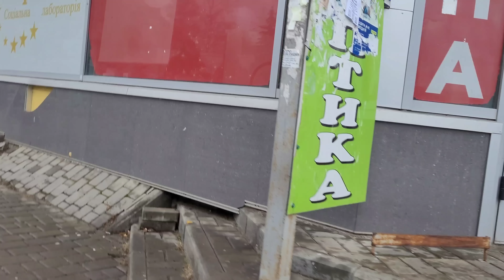ХАРЬКОВ 17.12.22 ДВА ДНЯ БЕЗ СВЕТА...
Сегодня Харьков восстанавливается после вчерашней ракетной атаки. Блэкаут 2. Но сегодня свет уже дали, но потом отключили. Возможно аварийное отключение